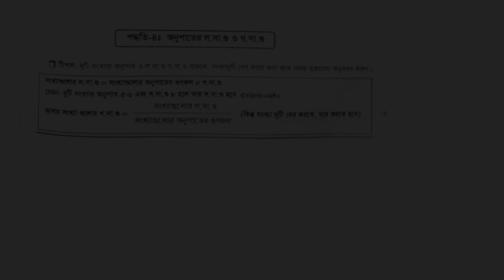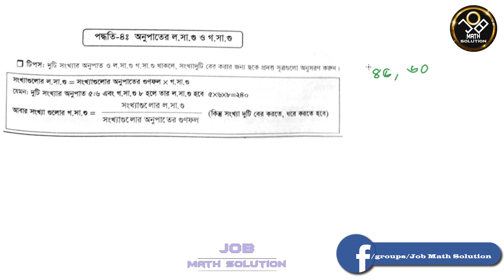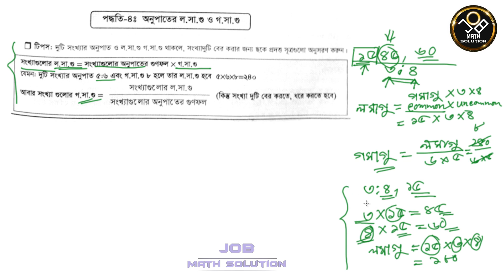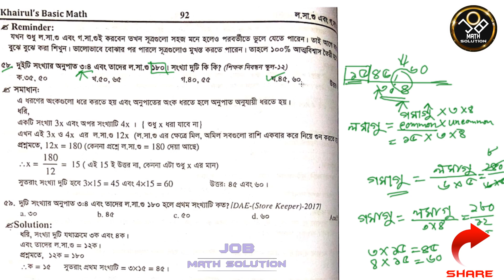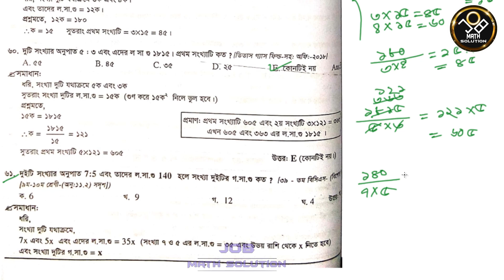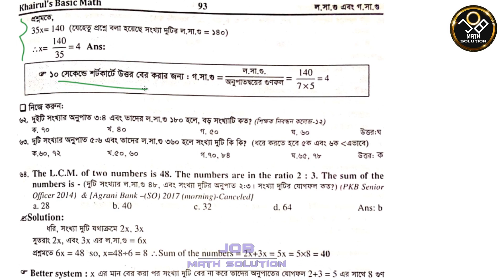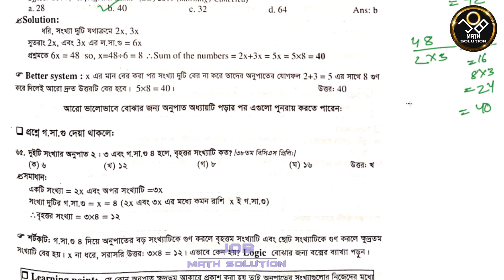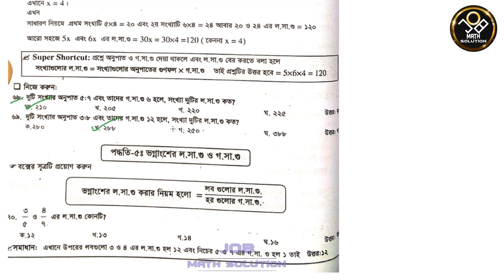19. লসাগু ও গসাগু (পার্ট- 4)- LCM & HCF | Basic Math- Ch.3- P.4 | Job Math Solution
ব্যাসিক ম্যাথ কোর্স- ভিডিও ১৯. লসাগু ও গসাগু- LCM, HCF পার্ট ৪।
খাইরুলস ব্যাসিক ম্যাথ চ্যাপটার ৩ পার্ট ৪।
এছাড়া আগের টপিক গুলো হলঃ
চ্যাপ্টার ১ (সংখ্যা):
চ্যাপ্টার ২- (ঐকিক নিয়ম)
চ্যাপ্টার ৩- (লসাগু ও গসাগু)
ব্যাসিক ম্যাথ কোর্সের আজকের ভিডিওতে খাইরুল আলম স্যারের "Khairuls Basic Math" বই থেকে ৩য় চ্যাপ্টারের "লসাগু, গসাগু (পার্ট ৪)" নিয়ে আলোচনা ও এই সম্পর্কিত বিভিন্ন অঙ্কের সমাধান দেখানো হয়েছে। ম্যাথ সম্পর্কিত যে কোন সমস্যায় জয়েন করুন Job Math Solution ফেসবুক গ্রুপেঃ